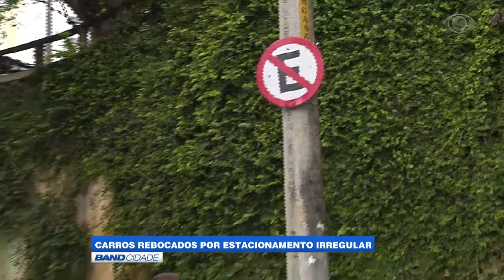Band Cidade - "Carros rebocados por estacionamento irregular"